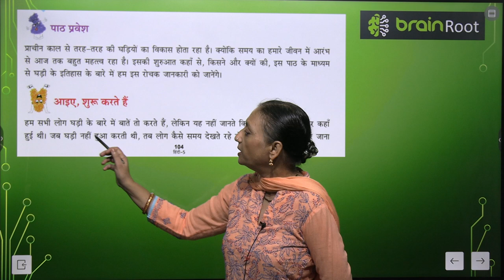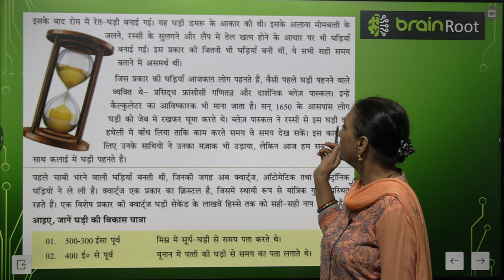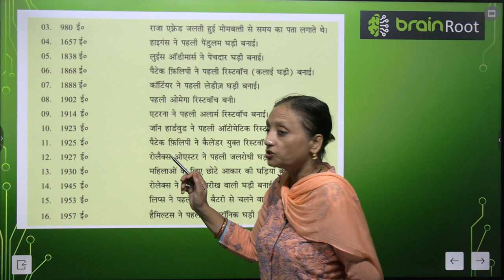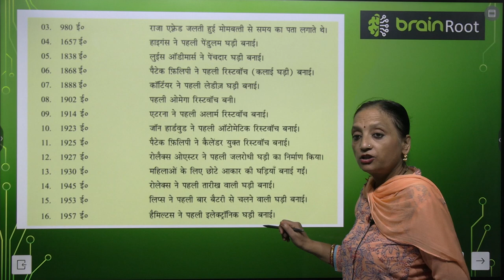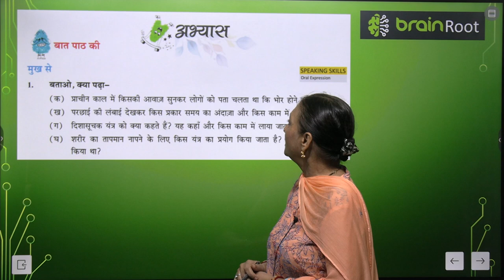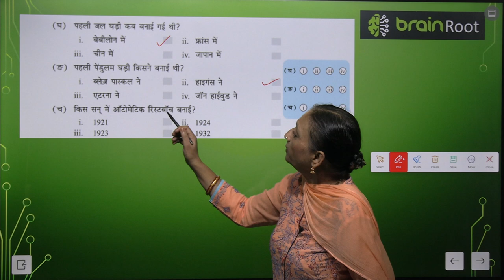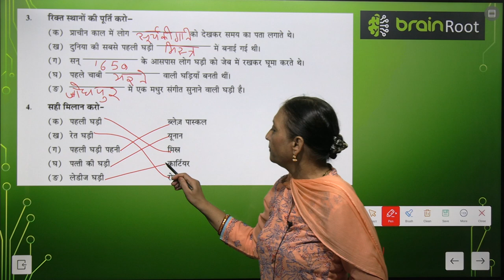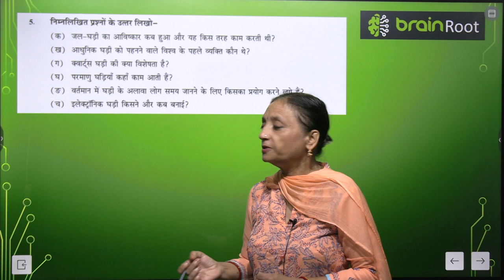BRAIN ROOT TARANG CLASS 5 CHAPTER 15 GHADI KA ITIHAAS